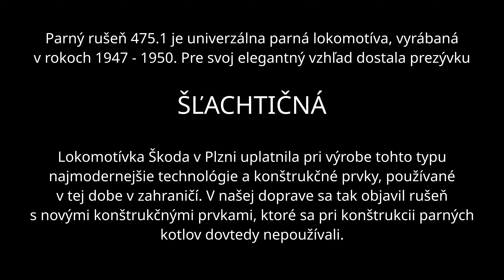Parný rušeň 475.196 - Šľachtičná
Poslednú májovú sobotu, 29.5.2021, sa konala jazda zvláštneho parného vlaku z Vrútok, cez Kremnicu, do Zvolena. Múzejný parný rušeň 475.196 Šľachtičná touto jazdou zároveň oslávil okrúhle výročie. Do prevádzky bol nasadený pred 70 rokmi, 28.mája 1951.